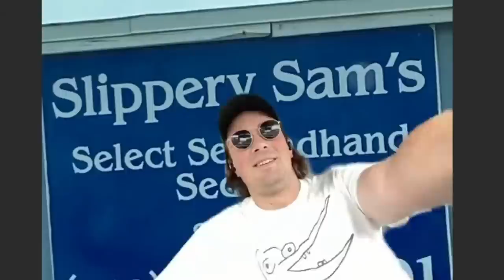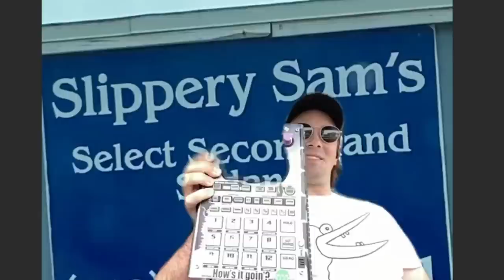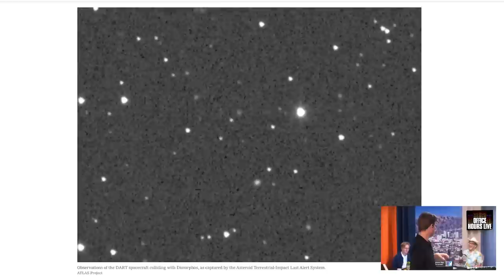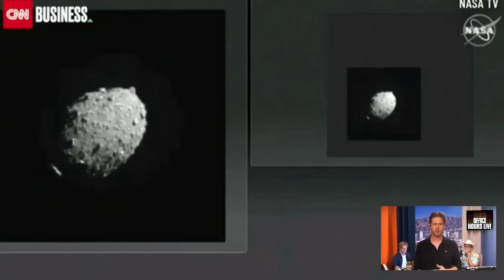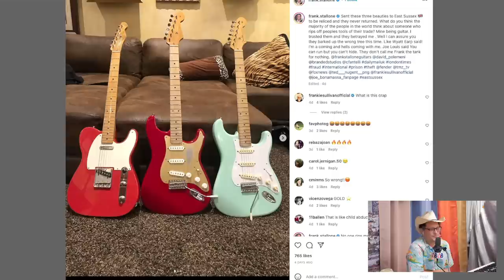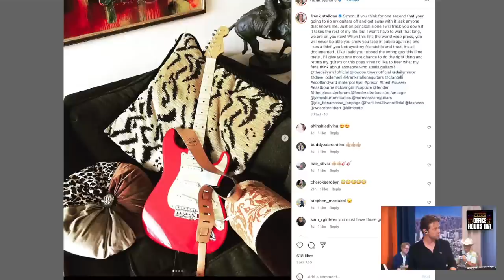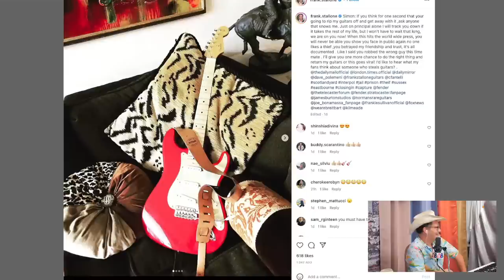Reggie Watts (Office Hours Live Ep 222)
This is the free first half of Office Hours. Watch the full two hours including Reggie jamming with the boys, get access to the full Game Night replay and get tons of other stuff or become a YouTube channel member to have access the full show every week

Starts @ 1:21. Music and comedy legend Reggie Watts was live in studio - THAT’S WATTS UP! Plus shocking music news from Vic, Phil Braun's awful new business idea and more!

Get a chance to win an original SKINNER painting created live in the Office Hours studio by donating $5 (or more!) to the International Rescue Committee by 5pm PT on Friday September 30 and then send us your receipt to . Get details

Office Hours East is back Friday 9/30 at 9pm ET/6pm PT with New York Jonathan, Slice, and Football!

Art by Dan Mulcahy

Office Hours Live is a weekly call-in show with Tim Heidecker, DJ Douggpound and Vic Berger (aka the holy trinity). Every episode you'll hear sound bite battles, drops galore, and Tim's rants and riffs on politics, music, his kids and whatever else is happening in his life (and the lives of our callers). Special guests have included Jack Black, Ilana Glazer, Fred Armisen, John C. Reilly, Weyes Blood, Tim Robinson, Sarah Squirm, Eric Wareheim and more.